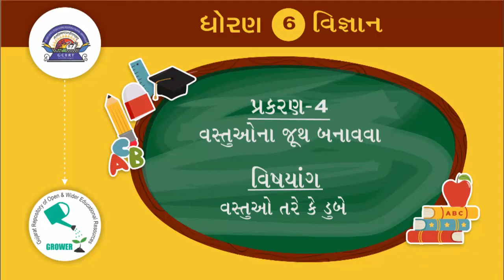std 6 Science Chapter-4 "વસ્તુઓના જૂથ બનાવવા" (Part 2) vastuona juth banavava Gujarati medium vigyan